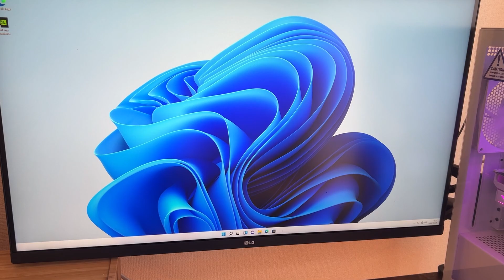【ゲーミングPC】総額○○円‼超ハイスペックPC購入した理由...